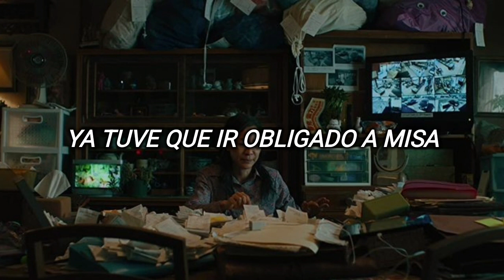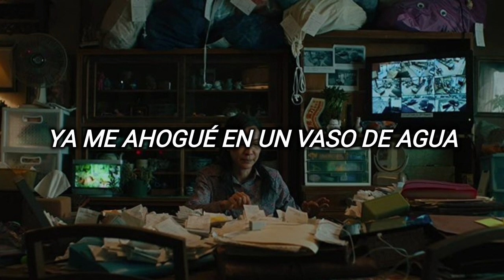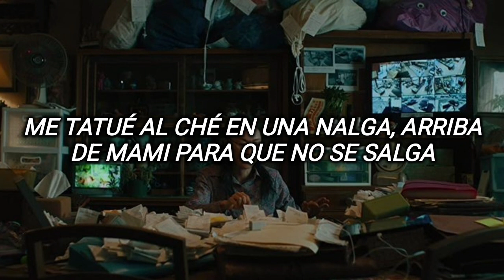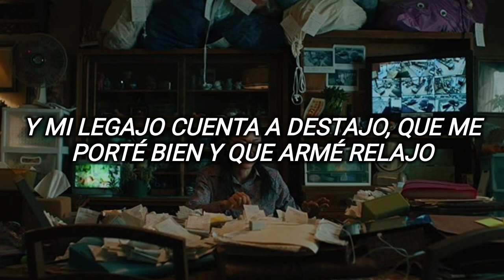Ya No Sé Que Hacer Conmigo — Cuarteto De Nos (letra)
literalmente toda la película resumida en una rola